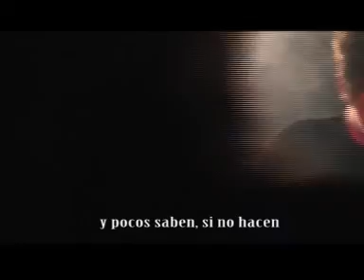Hazmerreír - Creíste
Zadar - 29 de junio de 2007